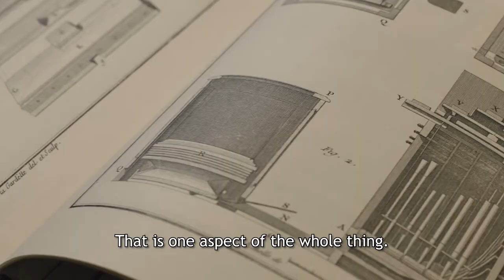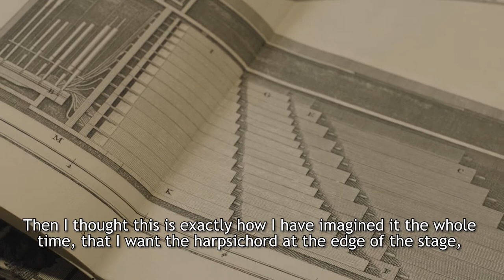Göteborg Baroques claviorganum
Tack vare en generös donation från Sten A Olssons stiftelse för forskning och kultur kan Göteborg Baroque på initiativ av ensemblens konstnärliga ledare Magnus Kjellson låta bygga ett tidstypiskt och världsunikt instrument, ett claviorganum. Följ med i den spännande processen från idé till färdigt instrument. Invigningsdagar 21-24 februari 2019 i Tyska Christinae kyrka, Göteborg.

Thanks to a generous donation from The Sten A Olsson Foundation for Research and Culture the early music ensemble Göteborg Baroque (Sweden) and the artistic director Magnus Kjellson have the unique opportunity to let build a claviorgan. Inauguration days 21st -24th of February 2019.

Claviorganum

I renässans- och barockmusik förekommer två olika typer av klaverinstrument. Instrument med strängar, till exempel cembalo, virginal och spinett, eller instrument med pipor såsom orgel och regal. Från 1500-talet kombineras dessa instrumenttyper till så kallade claviorganum, instrument med både pipor och strängar som förenar orgelns ihållande ton med cembalons tonattack.
Som konstnärlig ledare och klaverspelare i ensemblen Göteborg Baroque spelar jag idag på en liten kammarorgel som ljuder in mot ensemblen och en cembalo som är placerad ovanpå orgeln. Ända sedan ensemblens start har jag drömt om ett högkvalitativt orgelinstrument som ljuder mot publiken men som också tydligt uppfattas av sångare och instrumentalister i ensemblen. Döm om min förvåning när jag insåg att Händel hade exakt samma önskan när han beställde ett nytt instrument 1738.
»He [Händel] says, is so contriv’d that as he sits at it, he has a better command of the Performers than he us’d to have: & he is highly delighted to think with what exactness his Oratorio will be perform’d by the help of this Organ.« Händel kunde nu sitta vid scenkanten och ha bra kontakt med konsertmästaren och sångarna samtidigt som han spelade på orgeln som klingade längst bak i orkestern. Han kunde också smidigt växla till att spela cembalo. Orgeln anslöts till spelbordet med en så kallad »long movement«, en mekanik som löpte på scengolvet och brukades på teatrar i London under 1700-talet ända fram till 1830-talet.
Genom en mycket generös donation från Sten A Olssons stiftelse för Forskning och Kultur byggs nu ett claviorganum med long movement till Göteborg Baroque. Instrumentet byggs med 18 toner per oktav istället för pianots 12 vilket kommer att förädla ensembleintonationen på ett betydande sätt. Instrumentet kommer att användas i ensemblens generalprogramserie i Göteborg men görs även flyttbart för att kunna följa med ensemblen på turnéer. Följ bygget i text, bilder och videor på ensemblens hemsida.
Ett världsunikt instrument kräver en festlig invigning vilken utlovas i februari 2019.

Torsdag 21 februari 19.00
Officiell invigningskonsert. Världspremiär för det nya instrumentet med Göteborg Baroque!

Fredag 22 februari 16.00 Claviorganum-visning med Magnus Kjellson, Joel Speerstra och orgelbyggare Mats Arvidsson.

Fredag 22 februari 19.00 Tyskt & Italienskt
Solokonsert med professor Edoardo Bellotti.

Lördag 23 februari 17.00 Theodora

Georg Friedrich Händel Theodora HWV 68 med Göteborg Baroque.
Georg Friedrich Händel Orgelkonsert G-moll HWV 310 Solist Magnus Kjellson

Söndag 24 februari 11.00
Festgudstjänst med Göteborg Baroque

INSTRUMENTBYGGARE
Mats Arvidsson, Stallarholmarna, är en av de mest betydande instrumentbyggarna i Sverige (t ex Örgryte nya kyrka, Slottskyrkan i Stockholm). Han har under det senaste året gjort ritningar och påbörjat bygget av instrumentets orgeldel. Samtidigt bygger den internationellt erkände Andreas Kilström i Enköping en cembalo som ska kopplas ihop med orgeldelen så att resultatet blir ett claviorganum.
INTONATION
Göteborg Baroque har sedan starten valt att spela i medeltonstempereringar. Förenklat betyder det att musiken klingar renare på grund av att de stora terserna intoneras lägre. Ensemblen har genom sitt långsiktiga arbete med intonation gjort detta till en naturlig del i interpretationsarbetet och efter 13 år tillsammans är det en omistlig parameter som inte går att vara utan. Orgel och cembalo är viktiga instrument i continuogruppen men instrumenten kan inte finjustera tonhöjden under spel. Dessa instrument blir därför ”facit” i ensemblens intonationsarbete. Ett claviorganum som har 18 toner istället för pianots 12 per oktav kommer att förädla intonationen på ett betydande sätt för Göteborg Baroque. Det claviorganum som nu byggs kommer att placeras i Tyska Christinae kyrka i Göteborg och användas i ensemblens generalprogramserie. Instrumentet kommer även att vara flyttbart och följa med ensemblen på turnéer.

Film: Lect production